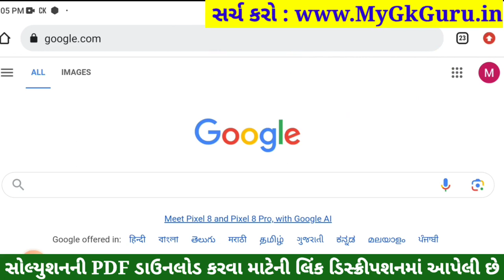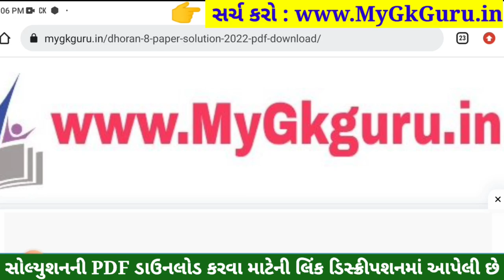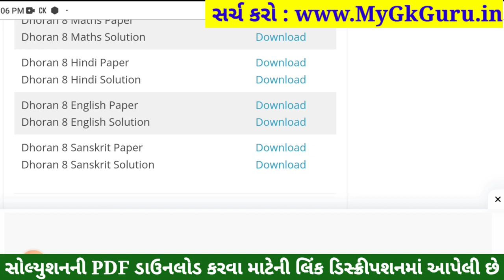Dhoran 8 Sanskrit Paper Solution 2023 STD 8, Std 8 Sanskrit Paper Solution 2023 80 Marks, 4 November